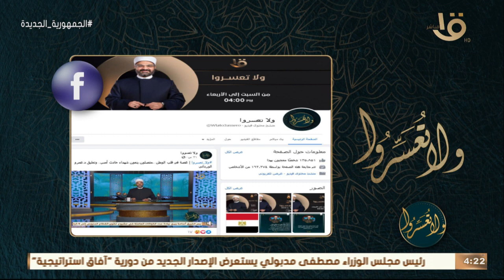ولا تعسروا | حلقة الجليس “الهدم” مع الدكتور عمرو الورداني 9-5-2022